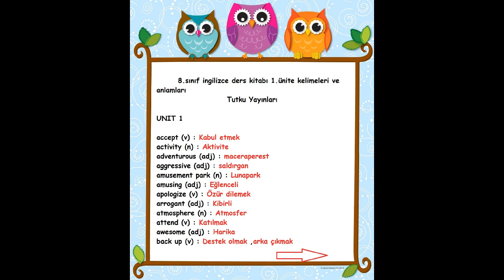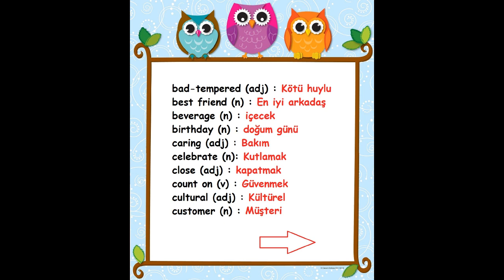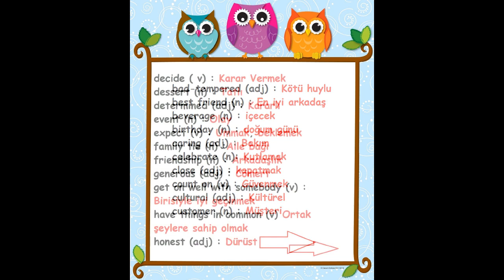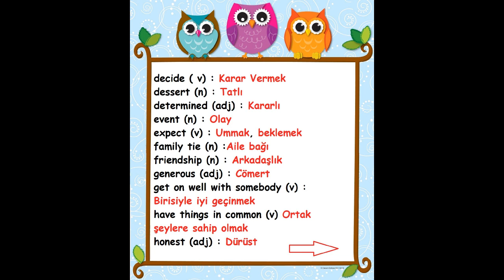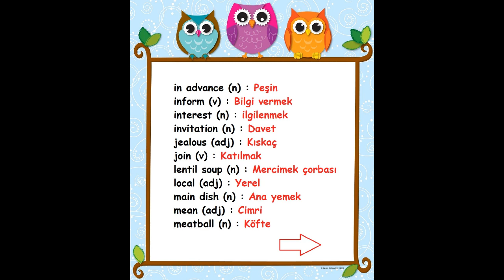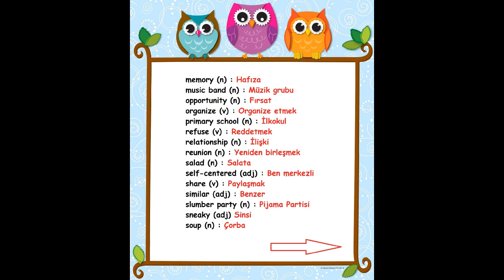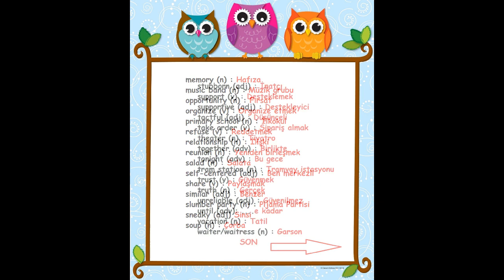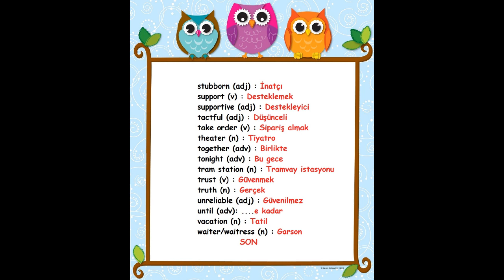8.sınıf ingilizce ders kitabı 1.ünite kelimeleri ve anlamları TUTKU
8.sınıf ingilizce ders kitabı 1.ünite kelimeleri ve anlamları TUTKU 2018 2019